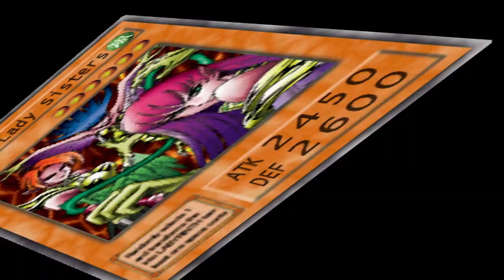Yu-Gi-Oh! The Duelists of the Roses Playthrough - Episode 4 - Versus Margaret Mai Beaufort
Welcome to episode 4 of my Yu-Gi-Oh! The Duelists of the Roses Playthrough.